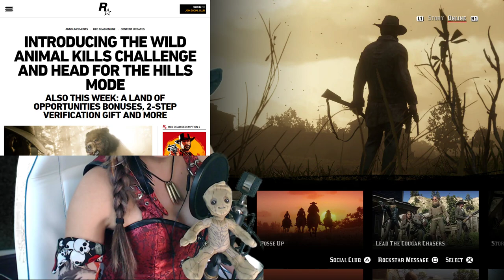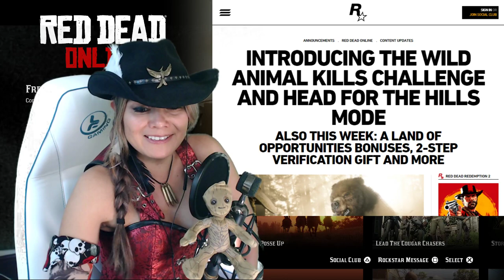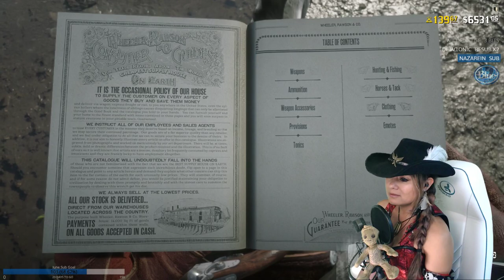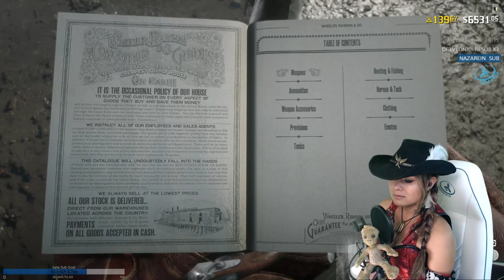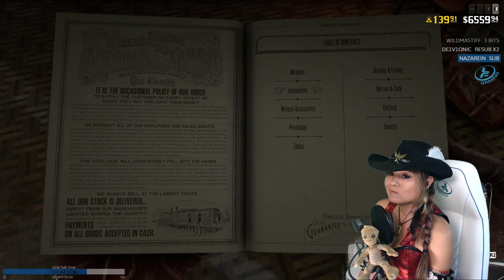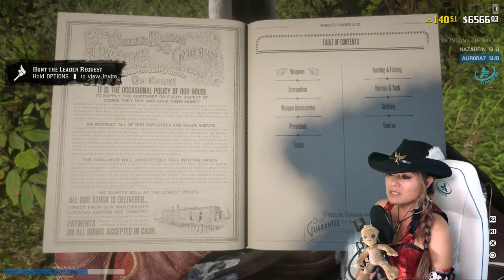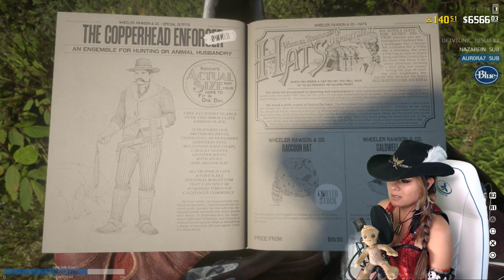Rank 134 | Cosplay Cowgirl Plays RDR2 | Daily Challenges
This was a Live stream originally recorded
RDO Daily Challenges and Freeroam